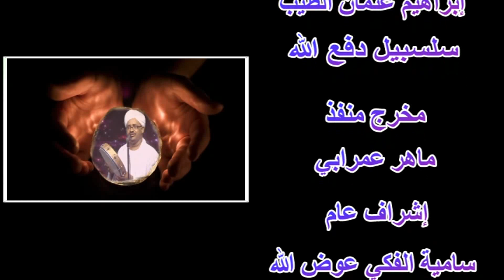من مكة ليل ناجيت | المادح الجيلي الشيخ جديد2022 جديد2022